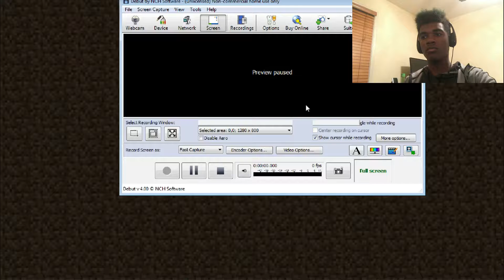WHERE'S THE COBBLE| Minecraft Survival #1